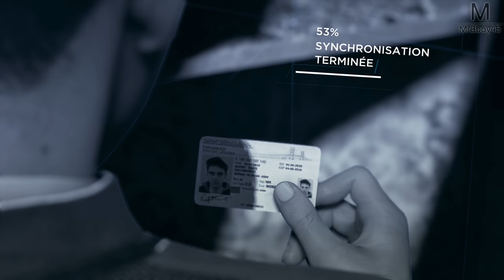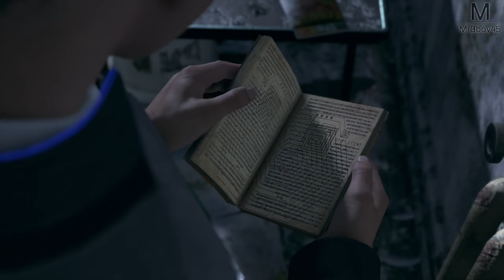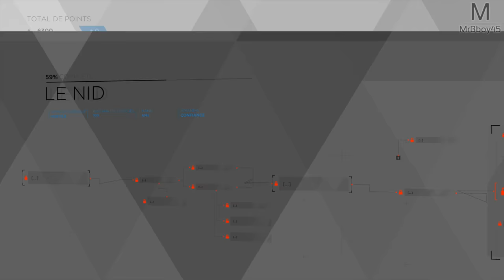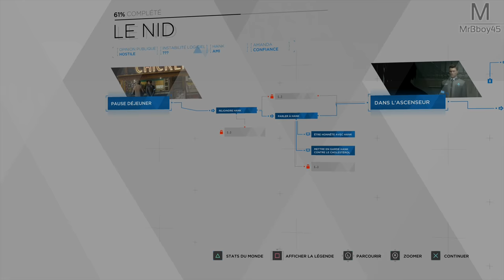Detroit : Become Human | Grosse Poursuite | Episode 9